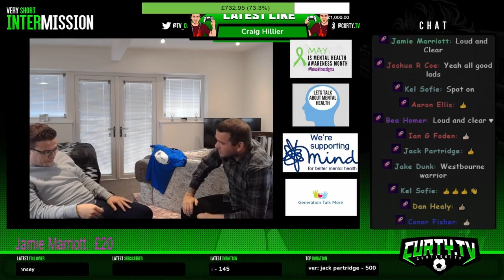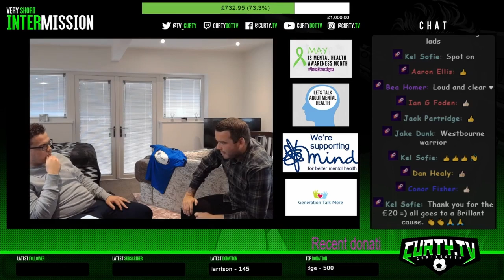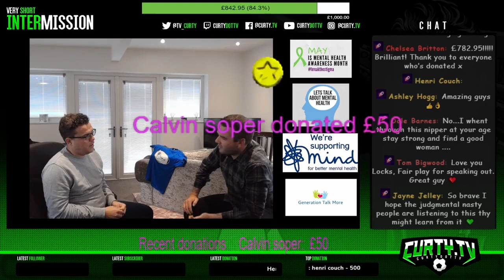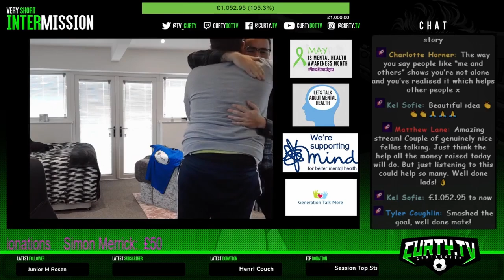Emotional Deep Powerful Interview!! Mental Health Awareness Interview, Peter Lockyer Tells His Story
A very emotional Live interview with Peter Lockyer. Pete opens up tot he world about his mental health problems and what effects this had on his every day life.

Pete is now on the road to recovery and looks to help others my spreading awareness of mental health. We raised over £1400 for MIND Mental Health charity live on Curty.TV at facebook gaming.

We also represent new Charity Generation Talk More

Interviewed by Curtis Harrison - Curty.TV

💥📺 Social media links for Curty.TV 📺 💥

Twitch  - CurtyDotTV (only use to support others at the moment)